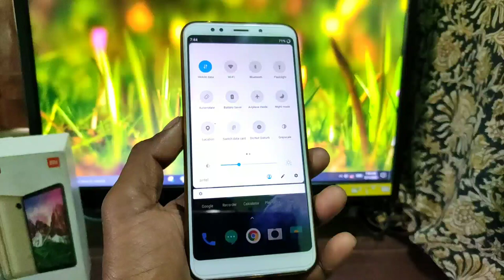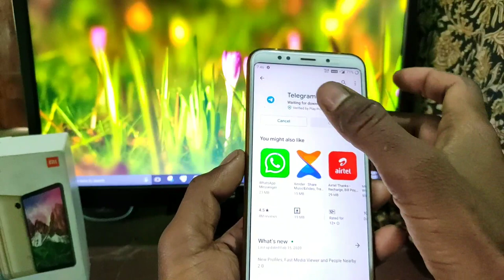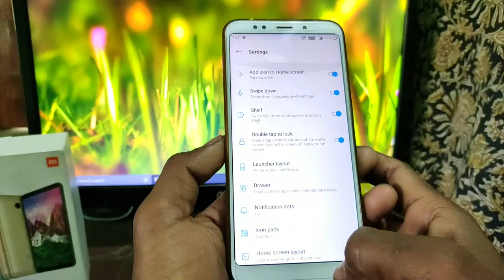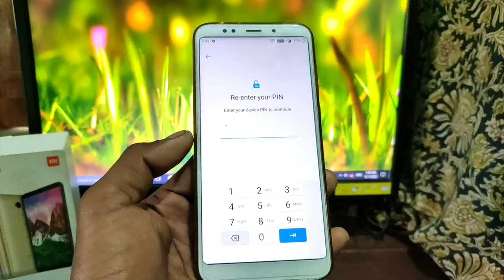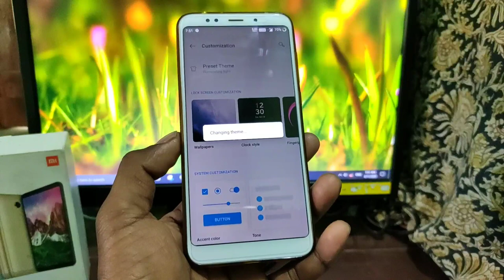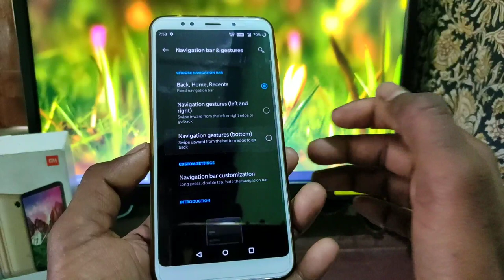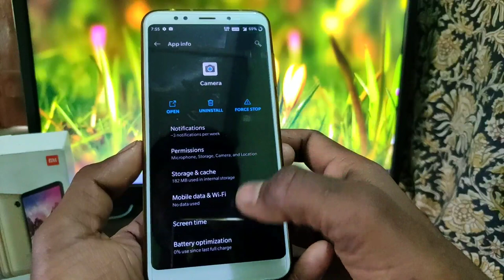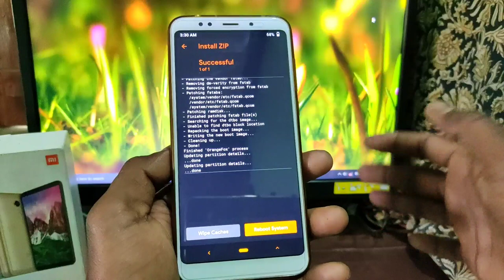Finally OnePlus 7 Oxygen OS Android 10 Redmi note 5/Redmi 5 Plus [ Vince] Face unlock Working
Redmi note 5/ 5 Plus use banking application, face unlock, fingerprint sensor, dark mode fully working!

Flash:- flash Fw Latest version & flash ROM
flash magick [ optional]
Reboot system

‼️ Bugs :- Reading mod,jio video call, Pc File transparent etc

                    📂 Download
OnePlus 7 Oxygen OS 4.9 v2
Update 🔄 version
OnePlus 7 pro  v3  released for Redmi 5 plus
Bugs :
1. Bluetooth Audio